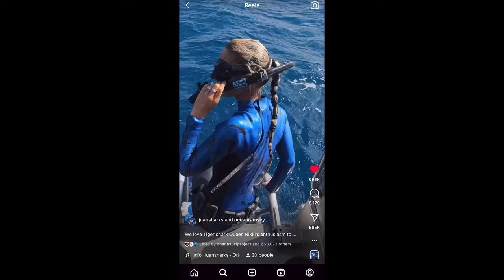Cage Free Shark Dive with One Ocean Diving / North Shore Oahu / Living in Hawaii Ep 125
Can you overcome your fear of sharks? I know you can. After being terrified of sharks my entire life I have worked up to this moment and went snorkeling with One Ocean Diving to join sharks in their natural habitat off the shore of Oahu, Hawaii. No shark cage. @ONEOCEANDIVING @GoPro

With whale songs in the distance we went out on a late February tour - meaning we didn't see many tiger sharks.  Only one passed us by.  But we saw lots of Galapagos Sharks and we were blessed to see a Hammer Head Shark while in the water.

Timestamps:
00:00 Intro - Swimming with Sharks
02:51 Who is Ocean Ramsey and One Ocean Diving?
03:24 Absolutely Terrified of Sharks
05:28 Heading out with One Ocean Diving from Haleiwa
06:33 Sharks Come up to Greet Us
09:02 Diving into a Shark Filled Ocean
11:35 Hammer Head Shark
13:05 Overcoming my Fear of Sharks / Review of One Ocean Diving
16:43 I want to go back and take my little girl

🪖 If you new to our channel, we are a military family stationed in Hawaii for the next few years.  John, my husband, re-enlisted in the military after being out for ten years.  Kind of crazy.  But John was a Marine and he loved the Marines.  Afghanistan Veteran.  The only reason he got out was for me.  Back before online jobs or school, he gave up the Marines and allowed me to start my career.  I had an amazing career spending years growing and working with Target as a Store Director.  But with Covid came many changes.  One of those was the desire to stay home and homeschool Alexandra and Hailey.  And so it opened the door for John to do whatever he wanted to do.  He re-enlisted, but this time we both agreed the Army.  After being out so long, John had to go through Basic training again or OSUT.  Six months of that followed by waiting for command sponsorship for our first OCONUS move and the family has been apart for 10 months.  Crazy considering this wasn't a deployment.  But we made it!   We are now stationed at Schofield Barracks in Hawaii for the next 2 to 3 years and feel truly blessed to be here!

Open Ocean Diving with Sharks with  Ocean Ramsey   / North Shore Oahu

🇺🇸 Camera Gear
Gopro Hero 11
GoPro Hero 10
GoPro Hero 9
GoPro Max Lens Mod
GoPro Max
Rode Microphone Wireless Go 2
Rode Microphone